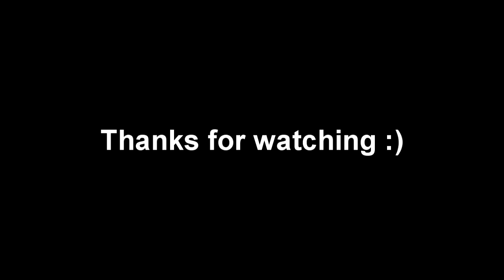Cloudkicker - We're goin' in. We're going down.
Guitar playthrough of an amazing song from one talented guy named Ben Sharp.

Usual gear and setup:

Ibanez RG1527Z
Line 6 UX1
Cubase 5
Sony Vegas Pro 9
Filmed with a HTC 7 Mozart

Please excuse the mistake in the middle!